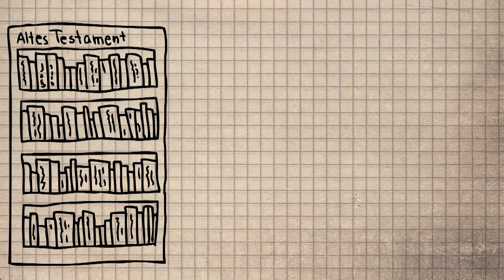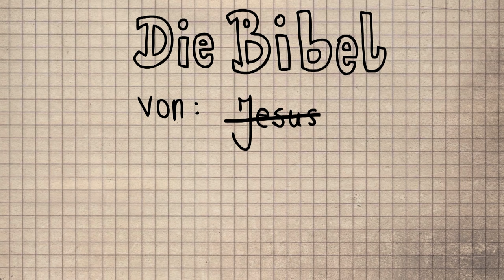Was ist die Bibel?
In dieser Folge geht es um den Begriff Bibel und seine Bedeutung im christlichen Glauben.
Die Serie „Katholisch für Anfänger" erklärt auf einfache und humorvolle Art zentrale Begriffe aus Kirche und Christentum.